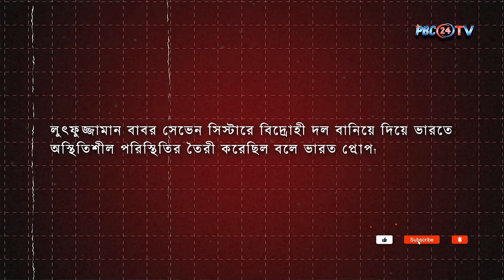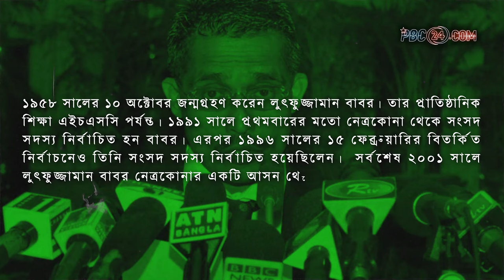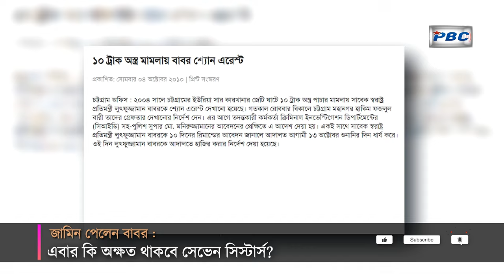জামিন পেলেন বাবর | এবার কি অক্ষত থাকবে সেভেন সিস্টার্স? I Lutfuzzaman Babar Bail | PBC24TV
জামিন পেলেন মৃত্যুদণ্ডপ্রাপ্ত আসামি সাবেক স্বরাষ্ট্র প্রতিমন্ত্রী লুৎফুজ্জামান বাবর। সাবেক অর্থমন্ত্রী শাহ এ এম এস কিবরিয়া হত্যা মামলায় তাকে জামিন দেওয়া হয়েছে। বাবরের জামিনের খবরে কিছুটা হলেও অসস্তিতে রয়েছে ভারত। কেননা, এক বাবর ই পুরো সেভেন সিস্টার্স মুছে দেওয়ার দ্বারপ্রান্তে ছিলেন বলে ভারত বরাবরই অভিযোগ করে আসছিলো। আর সেকারণেই গুঞ্জন রয়েছে, ভারতের চাপেই মৃত্যুদণ্ড দেওয়া হয় বাবরকে।